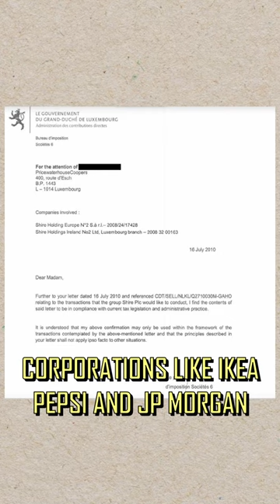10 Things That You Didn't Know About Luxembourg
From their LuxLeaks, gay Prime Minister, divorce rates, to their minimum wage, here are ten things that you probably didn't know about Luxembourg.